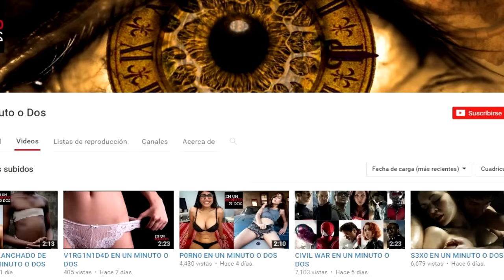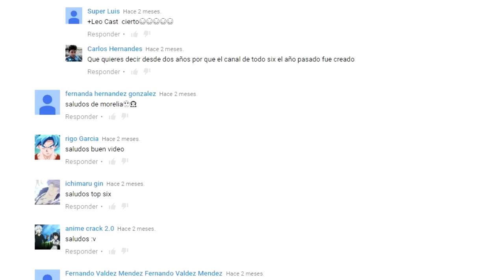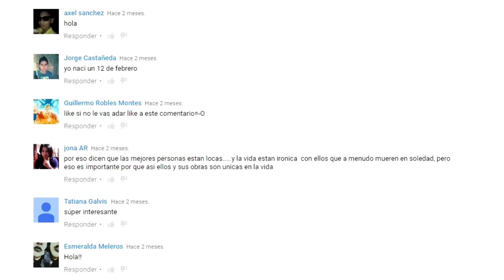LAS TORTUGAS NINJA, SORPRENDENTES Y DIVERTIDAS.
SI ERES DE MENTE ABIERTA, VISITA EL CANAL QUE SE LLAMA, EN UN MINUTO O DOS TE VA A GUSTAR,

TuCOSMOPOLIS

-TOP SIX-

- COSMOPOLIS CINE -

 ARCHIVOS MIEDO -

- ANIMEMANIACOS -

-WORLD COMICS -

Poemavs

Chicas Cosmo

Ella Dice

Ya somos más de 244.570 almas suscritas y unidas en 243.115